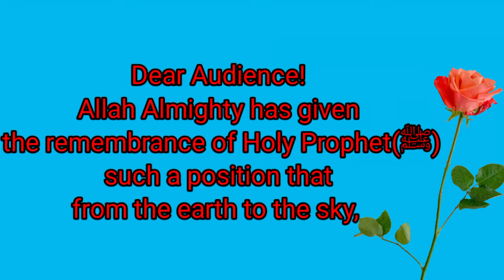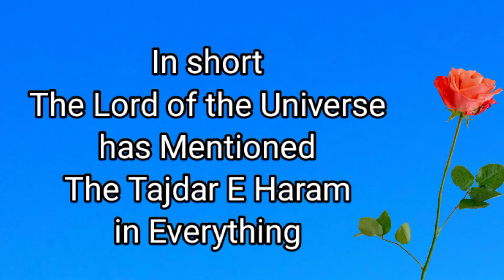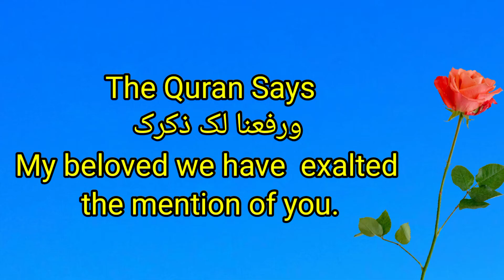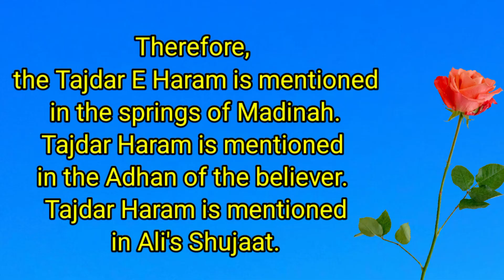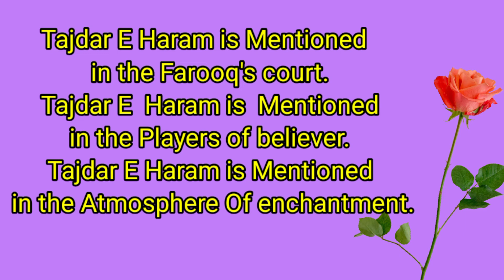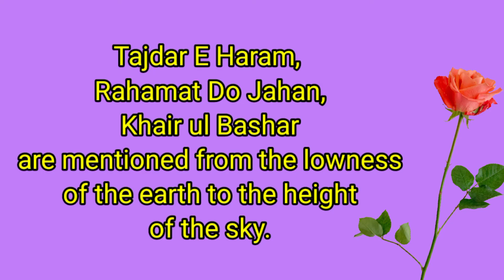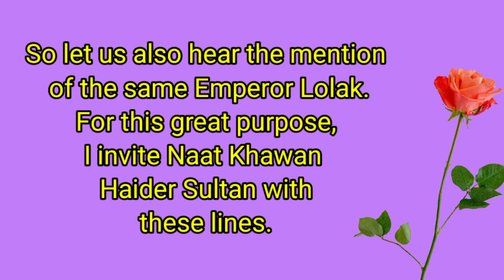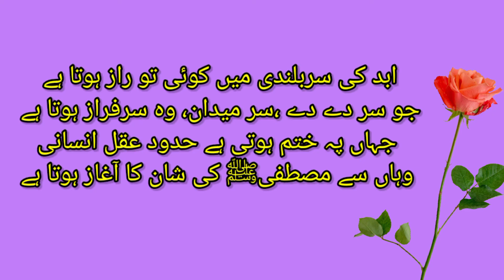How to invite for Naat | English Comparing For Naat/ Script For naat | Anchoring for Function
AsslamoAlaikum!
Welcom to Anum Hijab Voice

About this video:
How to invite for naat with beautiful lines and poetry,English Comparing for naat,best anchoring for function

About this Channel:
In this channel you can listen and watch Urdu Comparing, English Comparing, Anchoring,speeches,Poetry for Pak army,  best quotes,new islamic quotes, inspirational quotes,motivational quotes,quotes about life,friendship,relationship,parents,brother,sister,man,woman, husband,wife words of Hazrat Ali and much more.

Voice: Anum Hijab
Editing by: Anum Hijab
Selection by: Anum Hijab
Produced by: Anum Hijab